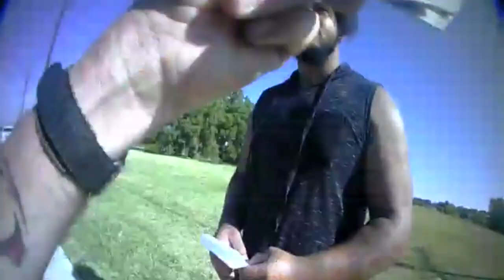NFL's La'el Collins Complained Of Neck Pain After Car Crash, Police Video Shows | TMZ Sports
New police video obtained by TMZ Sports shows La'el Collins' car accident was more serious than initially believed ... the Cowboys star complained of neck pain while 2 vehicles sat mangled in a street nearby.